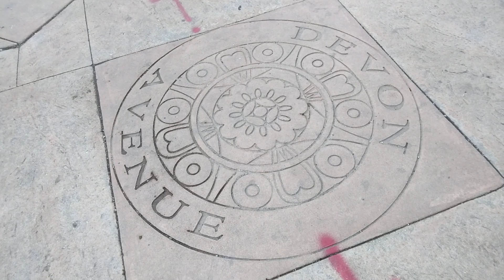Перекрёсток. 4 часа дня на улице Девон. 12 мая 2023